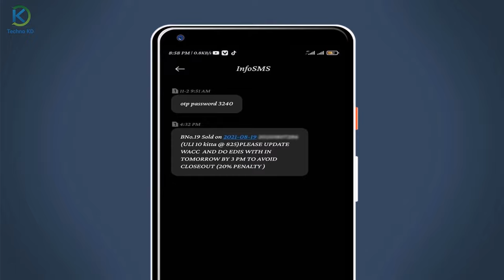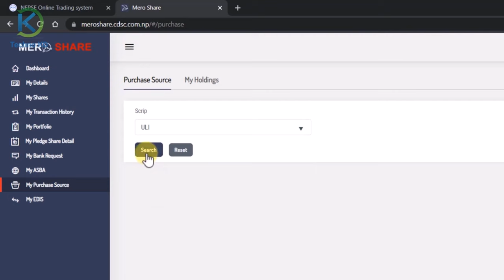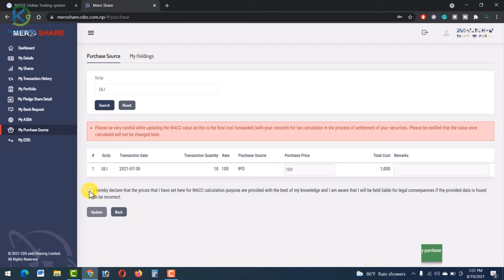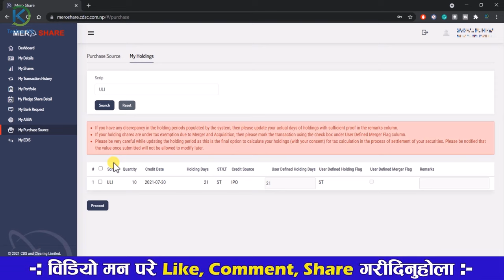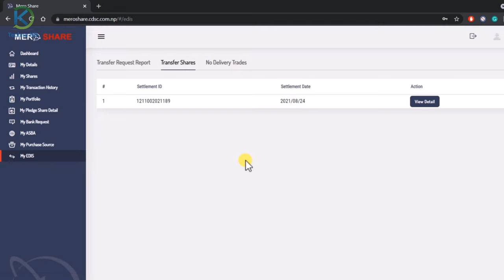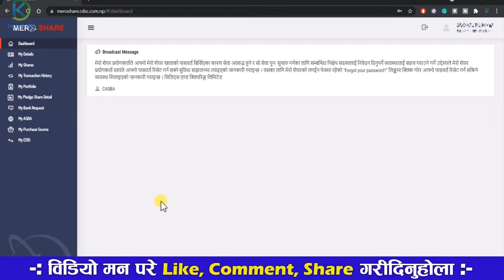शेयर बेची सकेपछि गर्नुपर्ने ३ वटा महत्वपूर्ण कामहरू WACC | My Holdings | EDIS । Share Transfer 2023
Satheharu yas video ma tms bata share sell gare sakepaxi garnu parne 3 ota kam haruko barema vaneko xu jastai WACC | My Holdings | EDIS । Share Transfer yasko samprna jankare yas video ma share gareko xu.